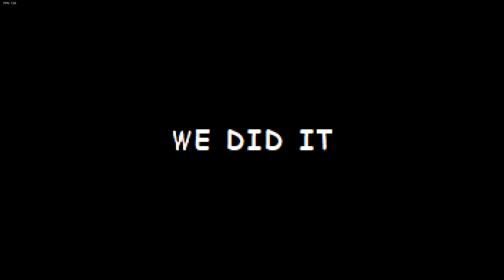Vs Shaggy X Matt But Bad Is Very Very Very Funny (friday night funkin mod)